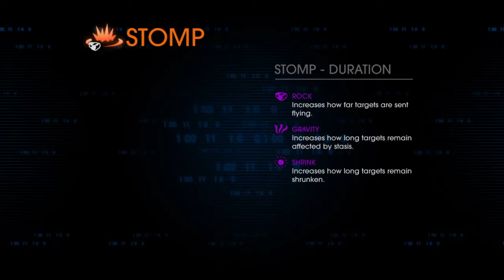Saints Row IV: Re-Elected_20200825161729